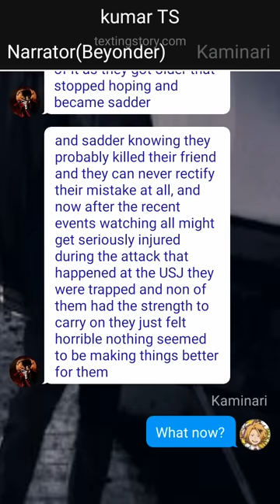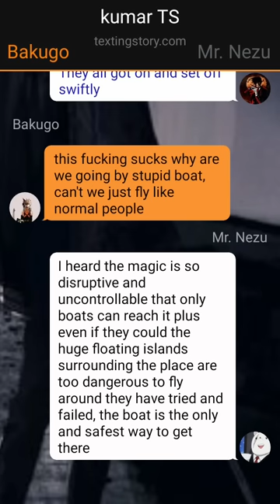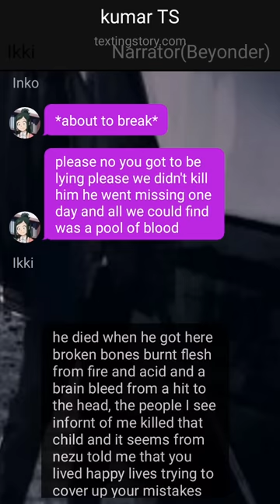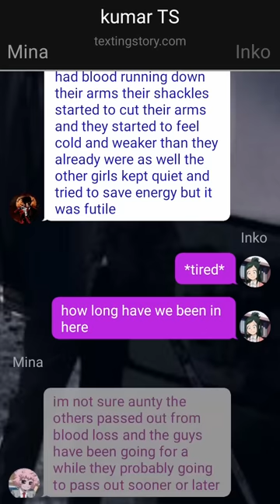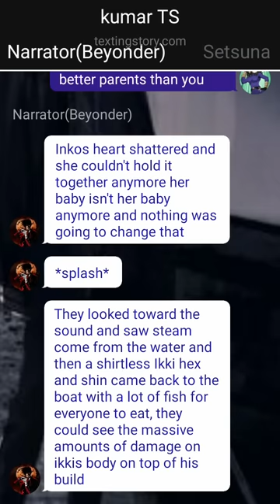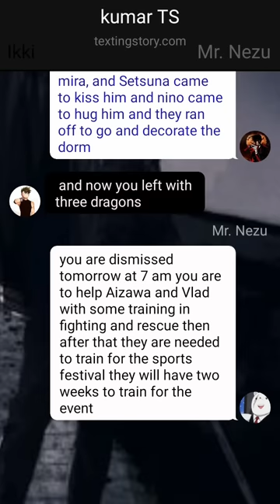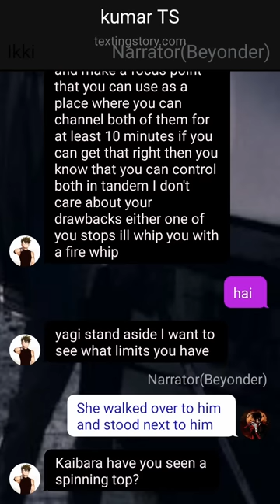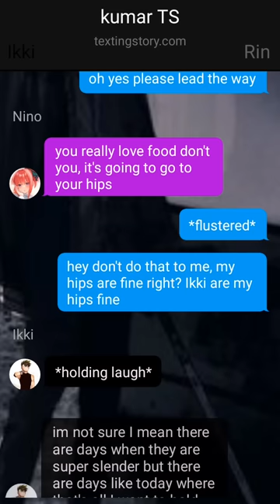Glow Up Deku Texting Story~{Part~2}~{Game Plan}~dekutextingstory